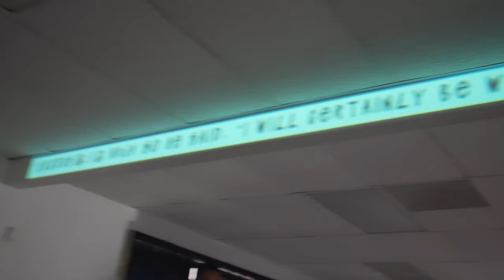Opening a New Sneaker Shop + 3 Year Anniversary. Day in the life of a sneaker store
USE THE LINK BELOW TO SIGN UP FOR WHATNOT AND EARN UP TO $200 CREDIT!!!

Step into the elite world of sneaker culture with Holy Ground – your premier destination for rare, sought-after, and exclusive kicks. Specializing in the resale of authentic, high-demand sneakers, we cater to collectors and fashion-forward individuals seeking the pinnacle of streetwear essentials. From limited edition Jordans and Yeezys to hard-to-find collaborations, Holy Ground offers an unrivaled selection that celebrates sneakerhead heritage. Experience seamless transactions, verified authenticity, and a constantly updated inventory. Join the Holy Ground fam, where every pair is a piece of history.

Our name, “Holy Ground”, comes from a passage in the Bible beginning in Exodus 3 when God appears to Moses through a burning bush. Here, God tells Moses, “Take your sandals off your feet, for the place where you stand is holy ground.” God continues to empathize with Moses and His people, and then tells Moses he will be the one to rescue God’s people from Egypt.

We desire to create a space where you are invited to the presence of God, not just through the church or some divine intervention, but through fun, sneakers, and streetwear. Holy Ground is also a play on the word “holy grail”, but instead of an object being highlighted, it’s more about God’s presence being emphasized.

Wherever you are coming from, we pray this would be a place of community, joy, and sanctuary!

♰ Shop In-Store ♰
Brea Location: 391 S State College Blvd Suite H, Brea, CA 92821